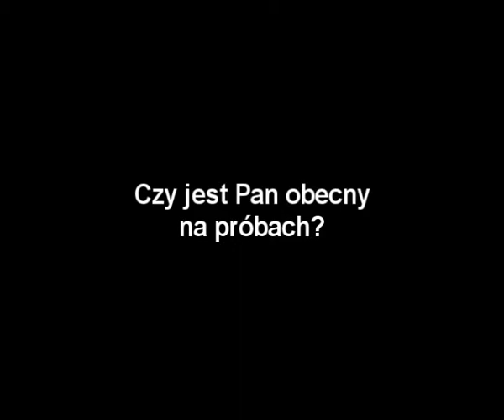Dick Pope na Camerimage